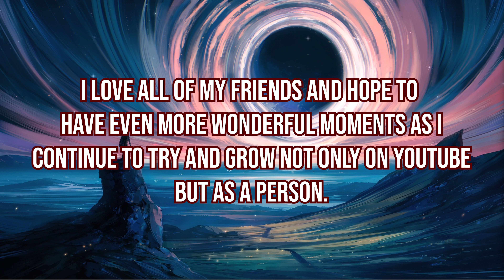THE VERY BEST OF 2022!!!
3:32 - Skip to Best of Clips

This has been a long time coming and I am truly proud of the progress I have made. This year has been a rollercoaster and I thought at times that I couldn't do it anymore, yet I pulled through and made it out alive and here to make videos for you wonderful people. I look forward to the new year and the funnies it will bring to my channel!

Thank you so very much, and find me in the new year after I take a short break to spend time with family!